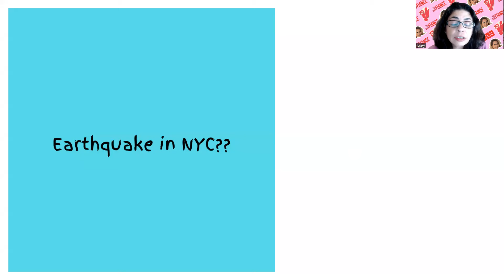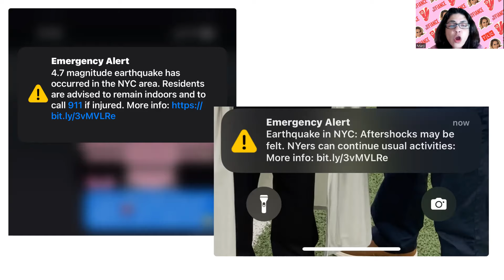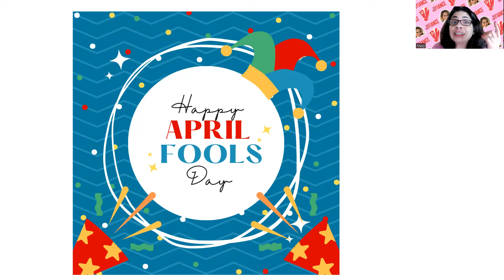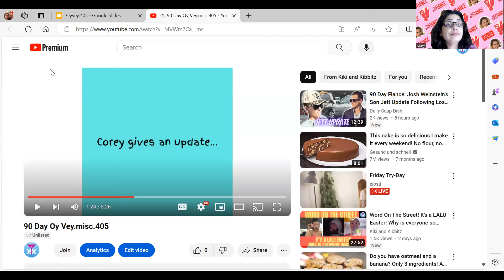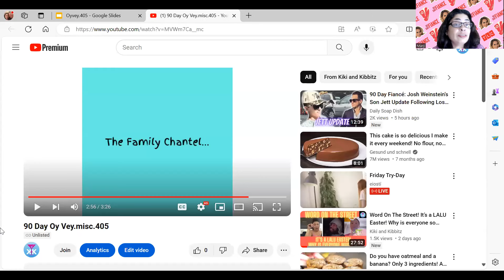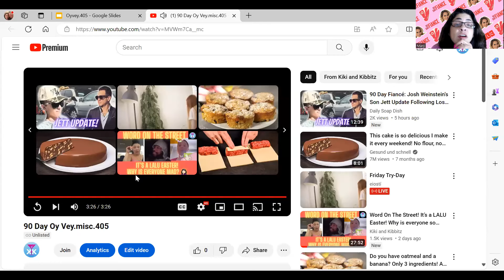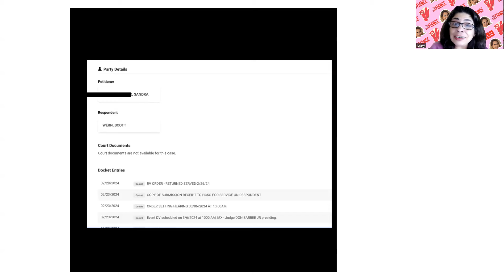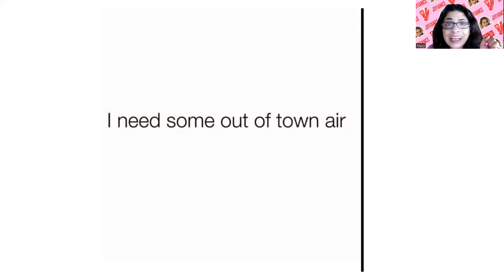90 Day: Oy Vey! Rob & Sophie still fighting over toilet paper? Corey gives an update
90 Day: Oy Vey! Rob & Sophie still fighting over toilet paper? Corey gives an update